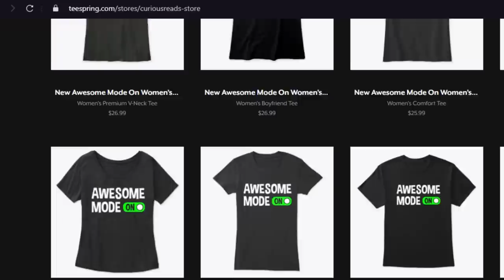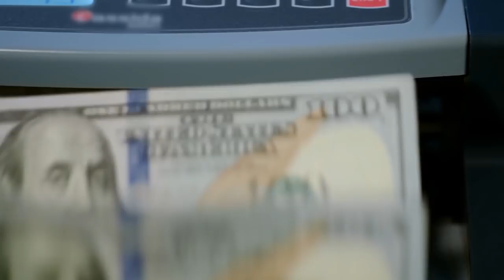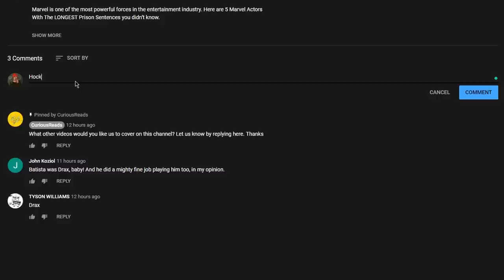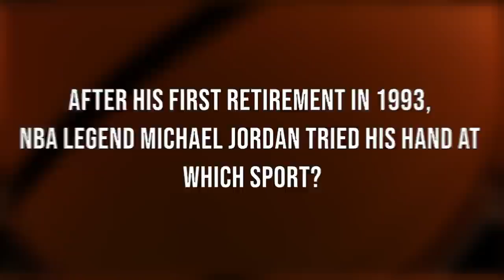10 NBA Players With The LONGEST Prison Sentences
Even basketball players aren’t immune to bad behavior. Here are 10 NBA Players With The LONGEST Prison Sentences.

10 NBA Players With The LONGEST Prison Sentences - Video Introduction:

We tend to idolize sports stars. For the most part, this really isn’t a bad thing. After all, they make a lot of money, look after their bodies, and keep us all entertained. There are some sports stars, however, who are certainly not deserving of our adoration.

Professional basketball - and the NBA in particular - has been home to a surprising number of these disgraced athletes. In today’s video, we’re going to be looking at ten of them. Each of the NBA players you’re about to see found themselves behind bars for their own poor decisions and reckless disregard for the wellbeing of others. Some have managed to get their Lives back on track after being released from prison. Others have been less successful in their rehabilitation. At least one won’t even get the chance to attempt to get his life back on track because he’ll be spending the rest of it behind bars.

Hit the play button and get ready to be thankful you weren’t tall enough to make the team, here are 10 NBA players with the longest prison sentences.